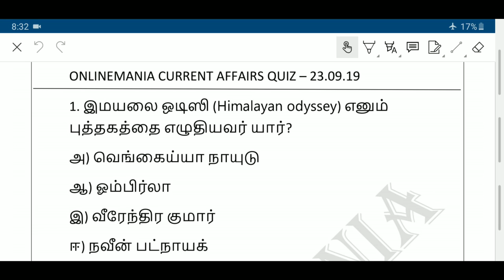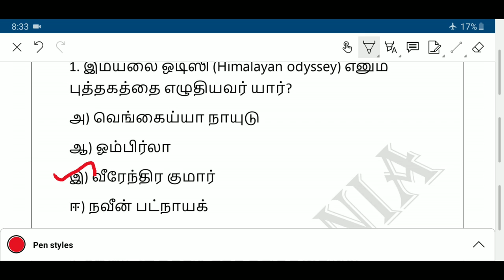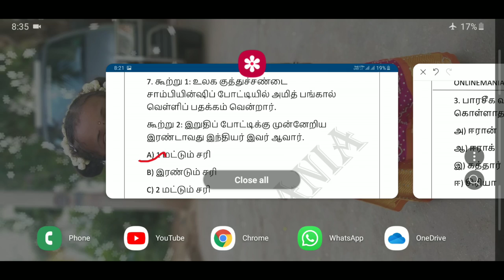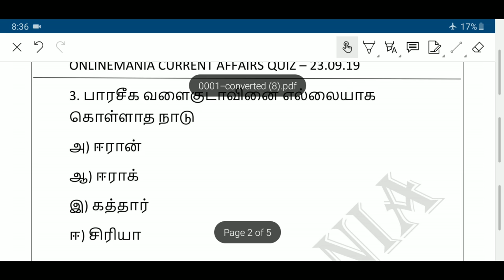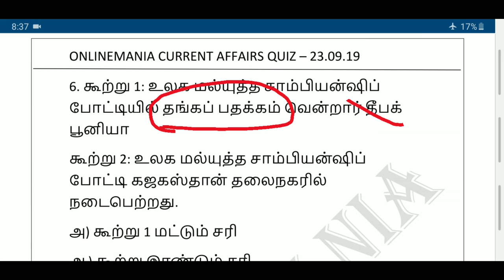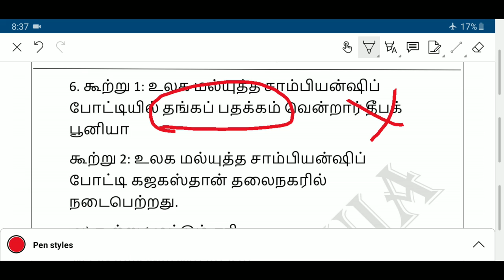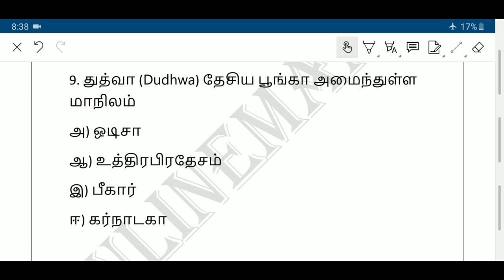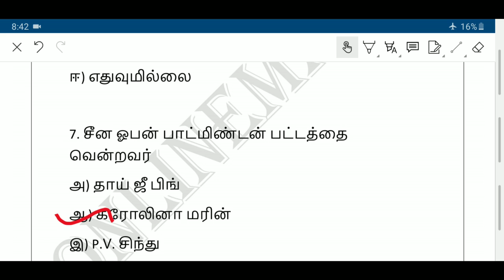Daily Current Affairs MCQ Quiz/Test in Tamil 23.09.19 | TNPSC, RRB, TNTET, SSC, UPSC, POLICE EXAMS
Daily Current Affairs MCQ Pdf - 17.09.19